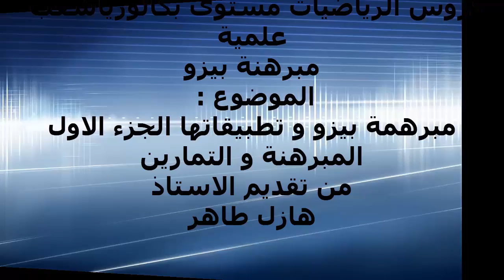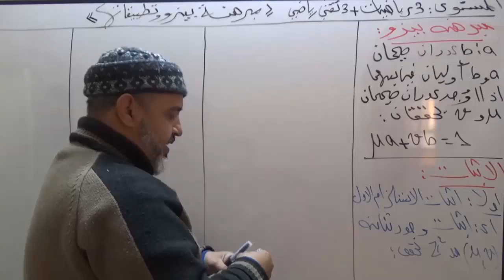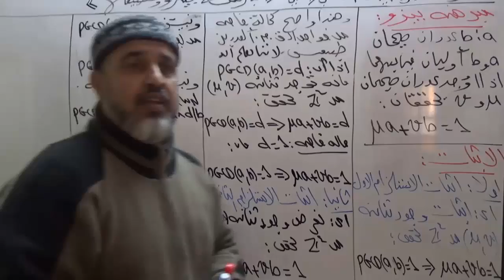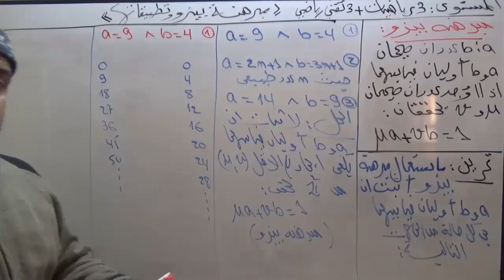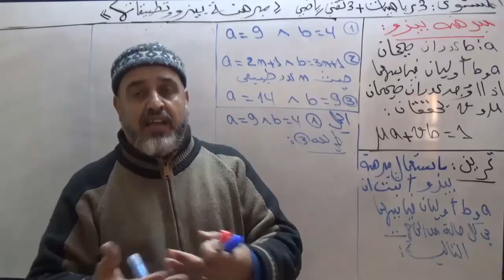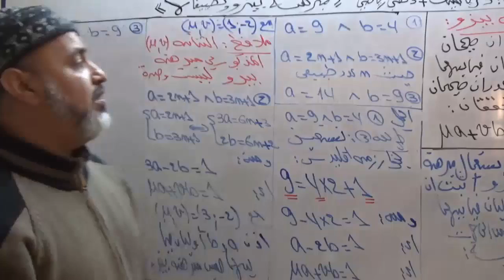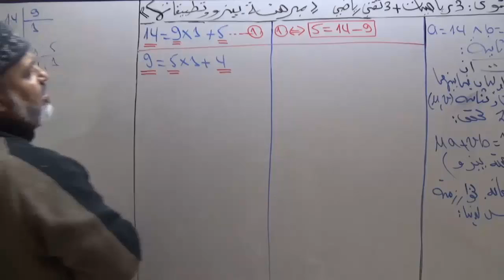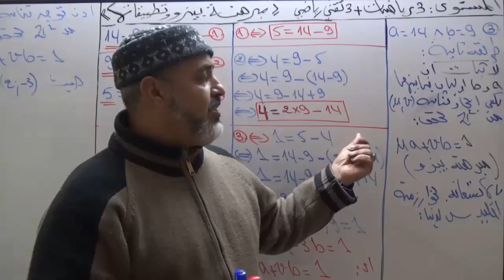مبرهنو بيزو و تطبيقاتها الجزء الاول